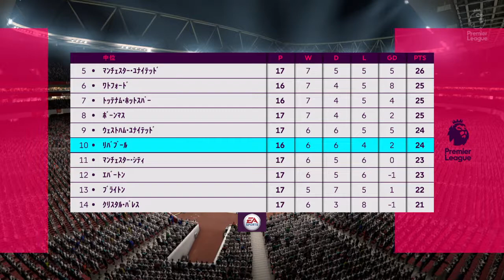FIFA 19アーセナルを救え＃２６～俺は「ハリケーン」だ～